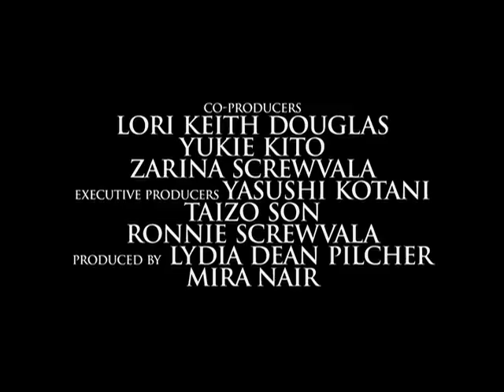The Namesake - Movie Trailer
One of my favorites from a classic video collection; I recommend this film.